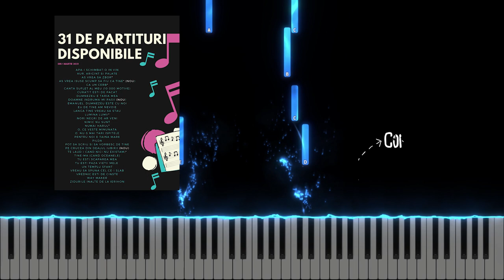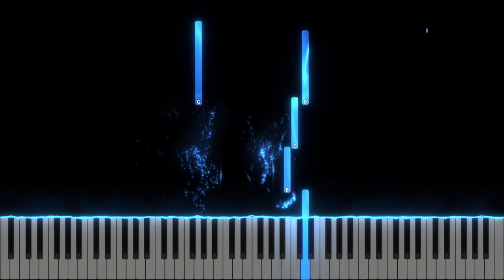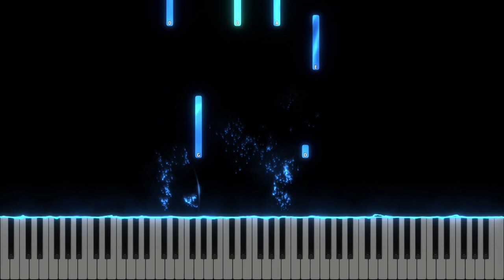Aur, argint si palate - Tutorial - Varianta Usoara